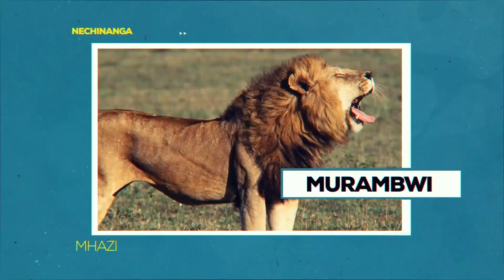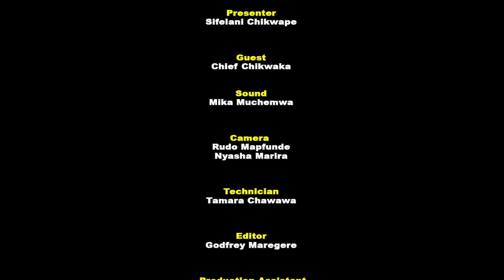Time Travel Through Chikwaka's History: Join Chief Chikwaka on a Remarkable Journey- Part 1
In this captivating video, Chief Chikwaka takes us on an incredible journey through time as he chronicles the rich and fascinating history of the Chikwaka Chieftainship.

Join us as we delve into the depths of Chikwaka's ancestral heritage, tracing back generations and uncovering the traditions, legends, and customs that have shaped this renowned chieftainship. From the very origins of the chieftainship to the present day, Chief Chikwaka shares captivating stories, rare artifacts, and valuable insights that have been passed down through generations.

With a deep passion for his heritage, Chief Chikwaka unravels the captivating tales of the great leaders who came before him, shedding light on their achievements, struggles, and contributions to the community. From battles fought to triumphs celebrated, this journey through history offers a profound understanding of the Chikwaka Chieftainship's significance and its role in the local culture.

This video is not only a historical account but also a celebration of the vibrant traditions that continue to thrive within the Chikwaka community. Chief Chikwaka showcases the colorful festivals, ceremonial practices, and cultural events that make the Chikwaka Chieftainship a treasure trove of tradition and identity.

Whether you're a history enthusiast, a lover of diverse cultures, or simply curious about the Chikwaka Chieftainship, this video is a must-watch. Chief Chikwaka's expertise, passion, and eloquence will transport you to a bygone era, instilling a profound appreciation for the enduring legacy of the Chikwaka people.

So, sit back, relax, and embark on this unforgettable journey with Chief Chikwaka as we explore the captivating history of the Chikwaka Chieftainship.